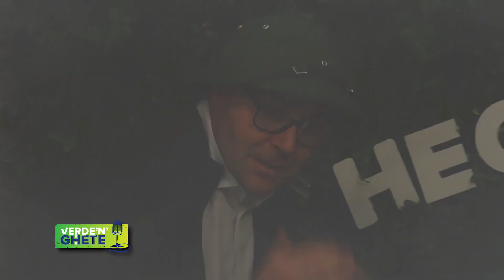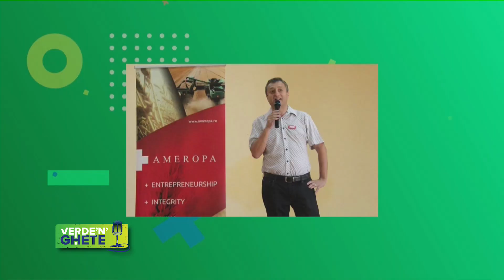VerdenGhete B Tudor M Morar A Dobra S Belu P1 4 03 2023 2403